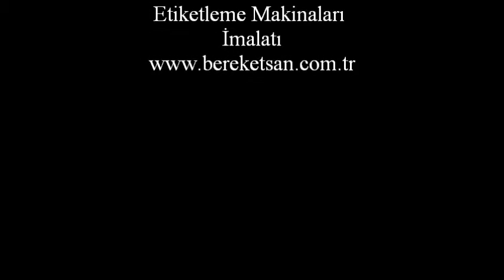5kg Köpük Sabun Dolum ve Kapak Kapatma Makinası - 5kg Foam Soap Filling and Capping Machine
Bereketsan Makina; dolum makineleri, kapak kapatma, etiketleme ve ambalajlama üzerine makineler üretmektedir. Bu video 5kg Köpük Sabun Dolum ve Kapak Kapatma Makinası - 5kg Foam Soap Filling and Capping Machineçalışma prensibi göstermek için Bereketsan Makina tarafından yayınlanmıştır. Makine ile ilgili diğer tüm detaylara internet sitemizden ulaşabilirsiniz